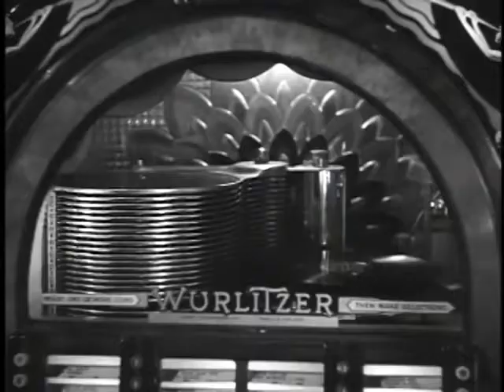Orchestra Wives (1942) -- The band breaks up and Connie goes back to Iowa.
Ann Rutherford, George Montgomery, Cesar Romero, Grant Mitchell and Glenn Miller in "Orchestra Wives," directed by Archie Mayo.